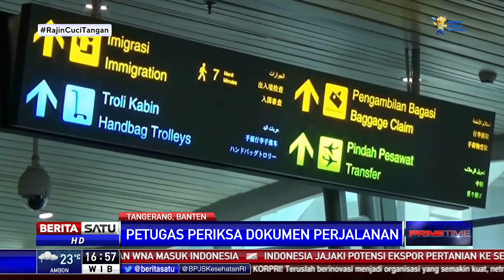Penumpang dari Luar Negeri di Bandara Soekarno Hatta Diperiksa Ketat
Petugas Kantor Kesehatan pelabuhan memeriksa ketat para pelaku perjalanan luar negeri yang tiba di Bandara Soekarno Hatta, Tangerang, Banten. Pengetatan pemeriksaan dokumen perjalanan dan kesehatan terkait adanya larangan resmi pemerintah bagi WNA sebelas negara masuk ke Indonesia.